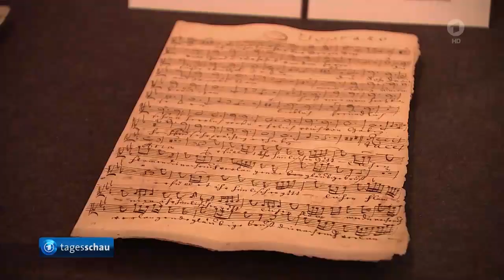Leipzig feiert zum 300. Jubiläum Johann Sebastian Bach und seine Werke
tagesschau 20:00 Uhr
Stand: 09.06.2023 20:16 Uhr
tagesschau 20:00 Uhr